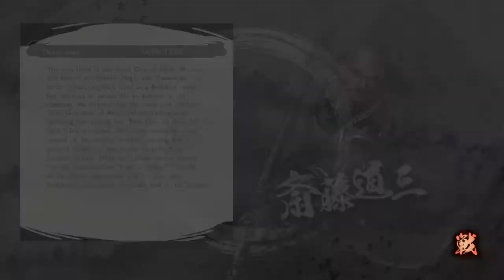Samurai warrior 5 ep 08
I am King Of Games